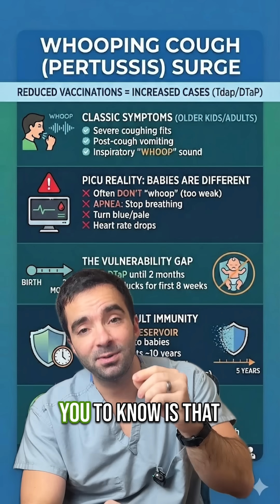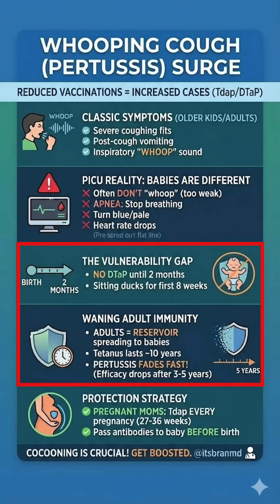The Scariest Symptom of Whooping Cough in Babies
Pertussis (Whooping Cough) is surging right now, and the symptoms in babies can be scary! Older kids have that classic "whoop" after a coughing fit, but babies often just stop breathing (apnea) and turn blue.

Because they can't get vaccinated until 2 months old, they are sitting ducks for those first 8 weeks. That's why everyone needs to make sure they're up to date on their Tdap booster if they're going to be around a newborn!